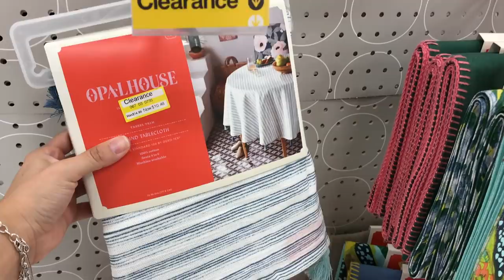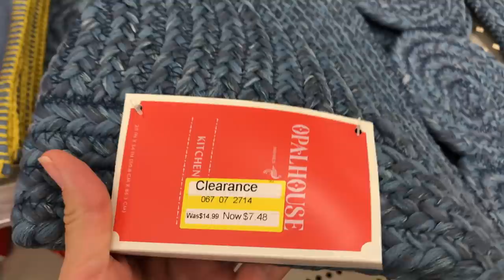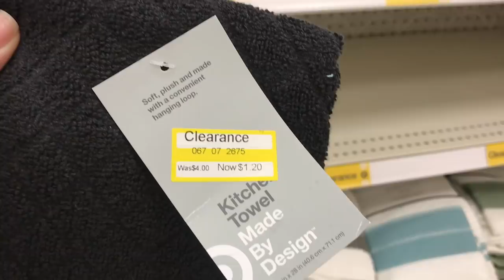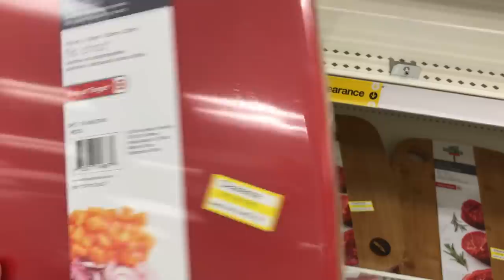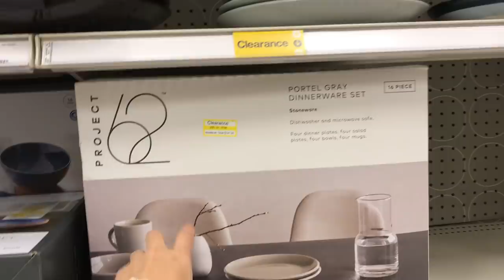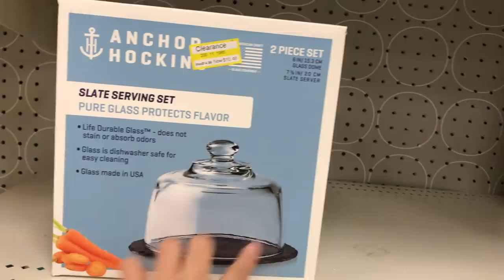💰🔥🤑Miren lo que me **ENCONTRE** 🔥⚠️es una **LOCURA**